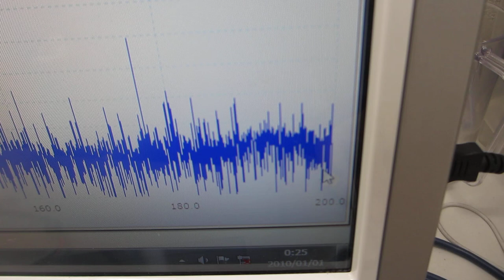超音波素子（圧電素子）の超音波伝搬特性を調整する技術を開発 （超音波システム研究所）